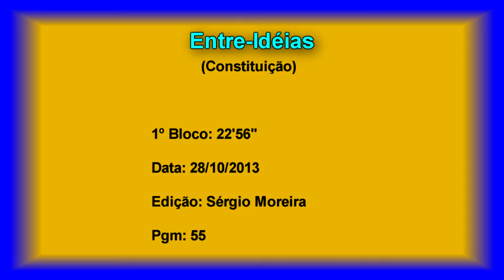PGM ENTRE IDÉIAS TV CEARÁ CONSTITUIÇÃO 1º BLOCO